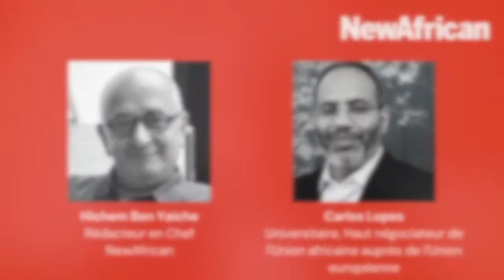Interview avec Carlos Lopes